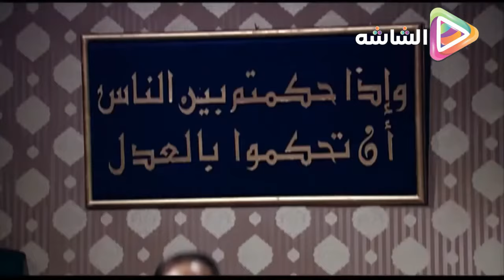ايهاب اعتدى على وحيد بعد ما كشف سره قدام الكل - افترى عليه و غدر بيه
يتناول المسلسل قضية الفساد في مصر في مرحلة ما قبل الثورة وذلك من خلال إلقاء الضوء على حياة واحد من رجال الأعمال ذوي النفوذ والسلطة، وصلته برجال الدولة.

ﺗﺄﻟﻴﻒ: شريف حلمي (قصة وسيناريو وحوار)
طاقم العمل: صلاح السعدني  ياسر جلال  فتحي عبدالوهاب  لقاء الخميسي  أحمد رزق  دينا فؤاد